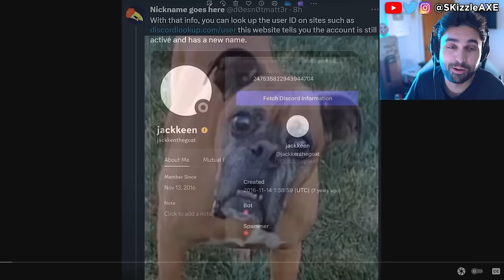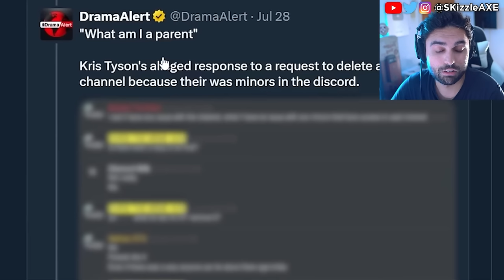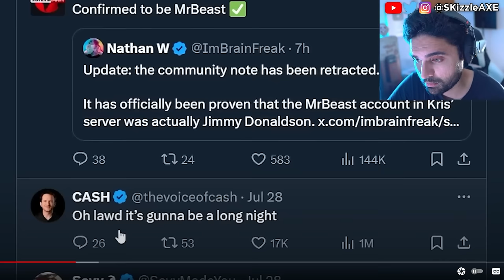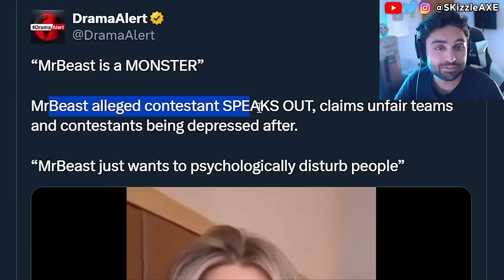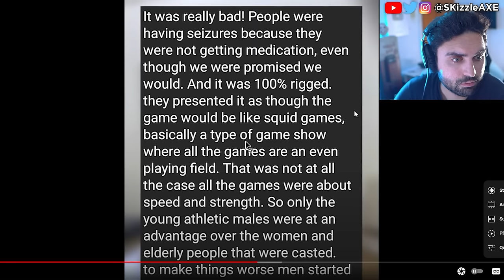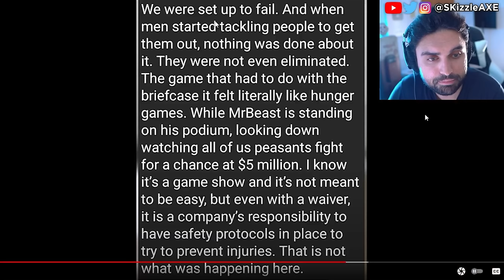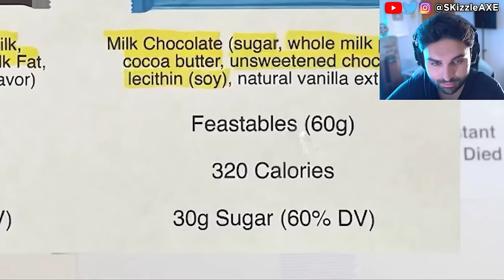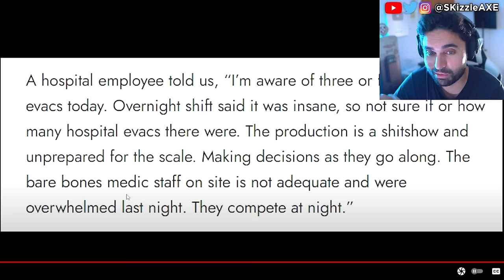RiP this SADLY Just Happened😵 - MrBeast & Kris, Sneako vs Moist Cr1tikal, DrDisrespect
Today we got MrBeast getting caught. I Worked For MrBeast, He's A Fraud. We had Nickmercs, Sneako vs Moistcritical aka penguinz0 talk. MrBeast responds to Kris Tyson because Kris Tyson Got Caught MESSAGING A Minor. YouTube's Biggest Creep: Kris Tyson from Mr Beast is in trouble. Recently Chris Tryson responded to Nickmercs, TimTheTatMan and DrDisrespect messaging a minor controversy.

0:00 The MrBeast Situation Just Got Worse..
1:00 MrBeast video
12:23 Kris Tyson new drama
19:21 its over